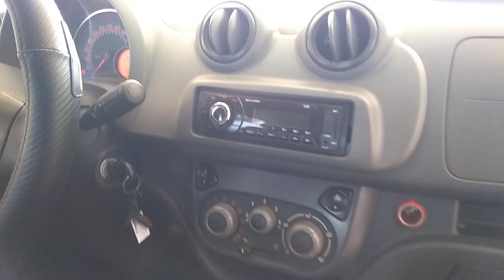121166 - FIAT / UNO VIVACE 1.0 14/15